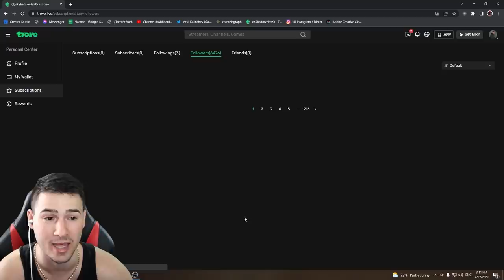ПРИСПАХМЕ КОЛЕГАТА НА СЪСЕДА!